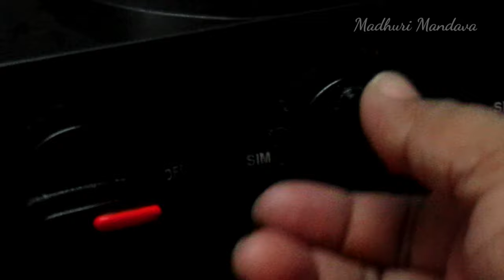ఉలవచారు ని ఇంట్లోనే చాలా ఈజీ గా ప్రిపేర్ చేసుకోవచ్చు | Horsegram Rasam | Madhuri Recipe Book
ulavacharu recipe
ulavacharu biryani songs
ulavacharu biryani telugu full movie
ulavacharu biryani
ulavacharu biryani full movie in telugu hd
ulavacharu restaurant hyderabad
ulavacharu recipe in telugu
ulavacharu
ulavacharu biryani telugu part 02
ulavacharu biryani movie
how to make ulavacharu in telugu
ulavacharu biryani full movie
ulavacharu biryani recipe
ulavacharu biryani video songs
ulavacharu biryani trailer
ulavacharu chicken biryani
ulavacharu in telugu
how to make ulavacharu biryani in telugu
prakash raj ulavacharu biryani full movie
ulavacharu biryani songs telugu
ulavacharu biryani telugu songs
ulavacharu biriyani songs
ulavacharu chicken curry
ulavacharu business
ulavacharu preparation in telugu
ulavacharu chicken biryani recipe
street byte ulavacharu
ulavacharu biryani in hindi dubbed
ulavacharu biryani recipe in telugu
ulavacharu biryani telugu
ulavacharu biryani cake making scene
how to prepare ulavacharu biryani
ulavacharu restaurant hyderabad menu
making of ulavacharu in telugu
ulavacharu packets
ulavacharu biriyani
how to make ulavacharu
raju gari kodi pulao ulavacharu
how to prepare ulavacharu in telugu